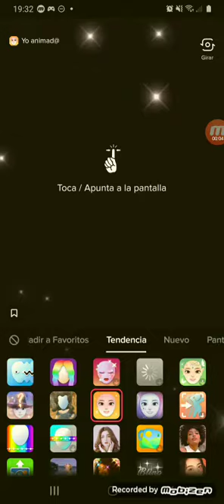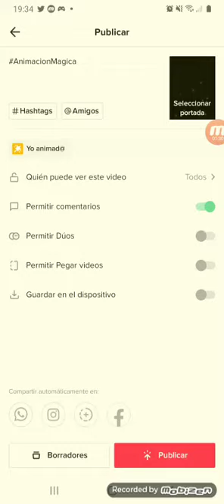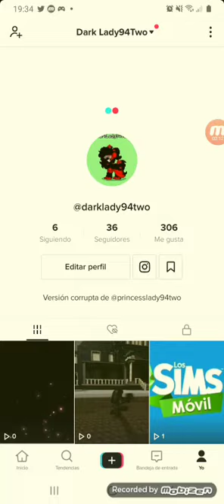2 de junio de 2021